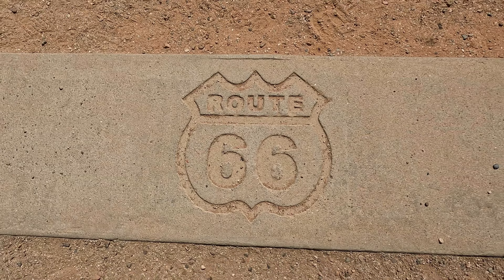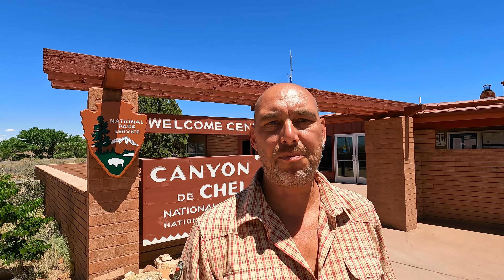Sedona, Petrified NP, Canyon de Celly, Arizona, GoPro, Hiking, Wandern, USA, devil's bridge,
Wir wollen euch an unseren Erlebnissen teilhaben lassen.
Viel Spaß
Wie Ihr uns Unterstützen Könnt:

Wir fahren und laufen durch Sedona und die Roten Steine. Und sind begeistert von der Devils Bridge und den tollen Aussichten.
Heute entdecken wir versteinerte Bäume. Hier im Petrified Forest National Park gibt es so viele große wunderschöne kristall Baumstämme und das ganze, wie so oft in diesem Land, gekrönt von grandiosen Aussichten.
Beeindruckende Einblicke in den Canyon de Chelly und in die Lebensweise der Ureinwohner.